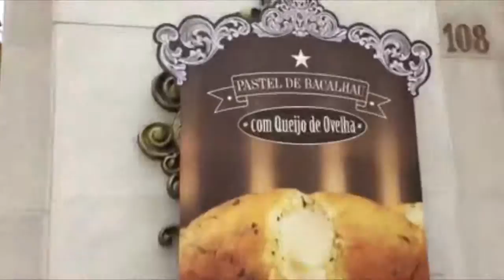Varejo Show Pelo Mundo - Episódio 10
Publicado em 28 de Ago de 2015

Varejo Show Pelo Mundo Episodio 10

Renato de Castro está em Portugal!

Acompanhe mais um episódio de Varejo Show Pelo Mundo